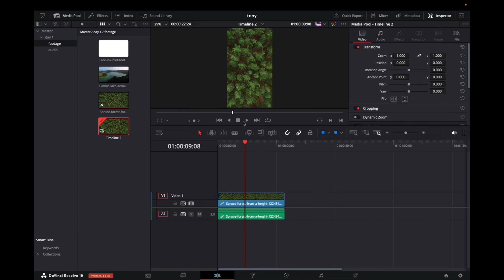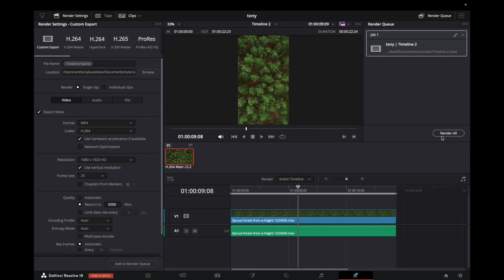Best Export Settings For YouTube Shorts (Davinci Resolve 19 Tutorial)